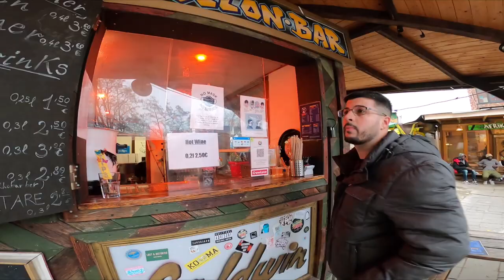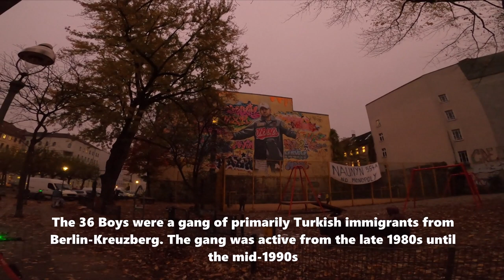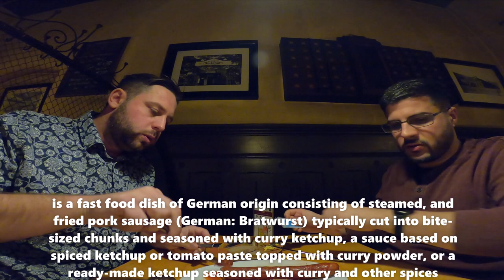Raw Gelande, Berlin Skate Park, Yaam, East Side Gallery and eating traditional Berlin Food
Peter from the USA flew in from Paris, France to join me in Berlin, Germany for a few days. We check out some famous tourist attractions around town. Get amongst local art at RAW Gelande and African YAAM cultural centre. Meet skateboaders at Berlins iconic skate park. Drink beers with some cheeky Italians. Then go off the beaten track and do a food review at Zur Kleinen Markthalle which serves some of the best traditional Berlin cuisine has to offer.

➽  Winstone Media Beyond Blue Fundraising

Winstone Media is currently raising money for Beyond Blue which supports people with anxiety, depression and mental health diagnosis. If you're enjoying the content I'm producing. It would be amazing if you could dig deep and donate to this worthy charitable organisation. Together we can raise some much needed funds for people who are the most vulnerable in the community.

Also if there are any fellow TRAVEL VLOGGERS or TRAVEL COMPANIES who would like me to promote their channel or business.